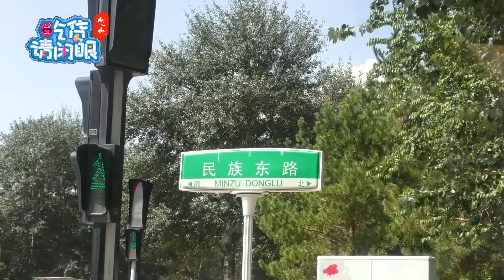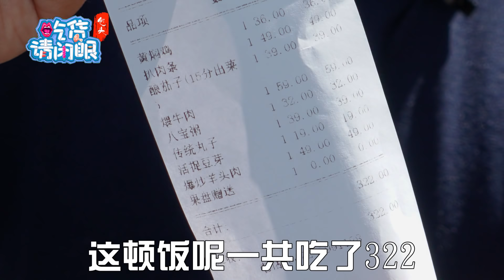【吃货请闭眼】一口气吃传统美食八大碗，煎炸焖蒸，鸡鸭牛羊肉，色香味俱全！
每周一、四努力更新，爱我就赞我吧！